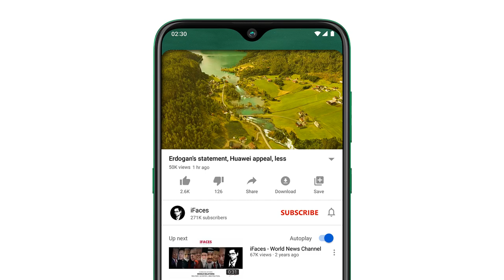Today Headlines news, 19 February 2023 - iFaces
Respected viewers aik aour new Today_important_News video ke saath jis ka title hai 'Today Headlines news, 19 February 2023 - iFaces' umeed hai ke iFaces_News ki 19 February 2023 ki ye video bhi aap ko psand aaie gi. Thanks
HIGHLIGHTS:
• Sirajuddin Haqqani and Zabihullah Mujahid face to face
• There are still people in the world who question America
• Mumbai's Jindal Group laid the foundation stone for its steel processing unit in the Occupied Valley
• Pakistan has defaulted, now there is no use in telling lies: Khawaja Asif
• Israel and Ukraine's decision to stand up to Iran
• Imran Khan held the agencies responsible for the Karachi police attack
• Samjhauta Express blasts Pakistan: India
• In America, what are Russian fighter jets doing in Iran?
• How did Allah frighten the one who did not fear anyone? How did God change Mike Tyson's heart?

Sirajuddin Haqqani
Zabihullah Mujahid
America
Jindal Group
Khawaja Asif
Occupied Valley
Israel Ukraine
Imran Khan
Karachi
Samjhauta Express
Pakistan India
Russian Iran?
Today Headlines
Saudi
Pakistani
Indian
US
TAX
GST